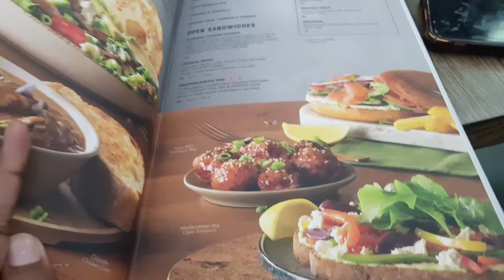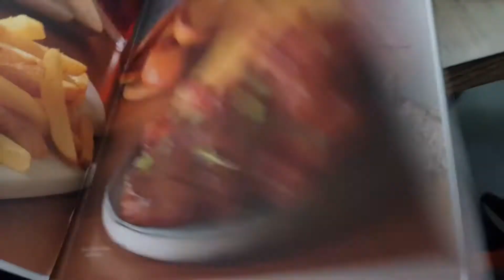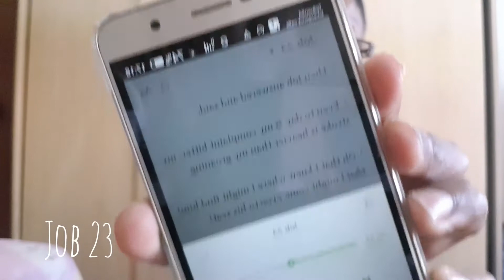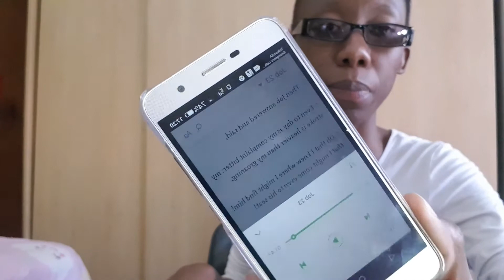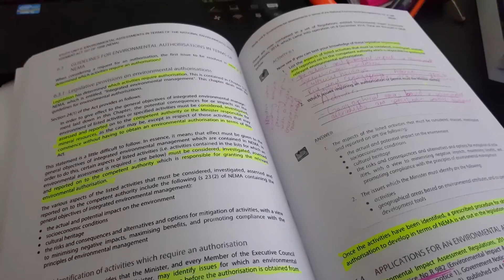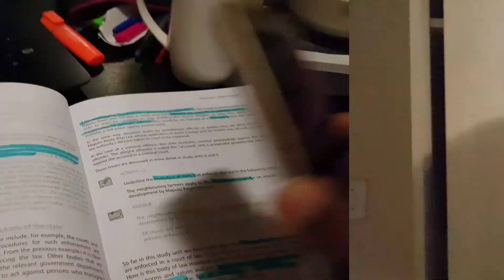Vlog || Teacher Edition👩‍🏫 || Come With Me 2021 || SOUTH AFRICAN YOUTUBER || Bernice Motsumi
VLOG DAY || TEACHER VLOG || SCHOOL CLOSING FOR A WEEK. 💃💃💃💃💃💃

At work.
Eating out.
Home.

Kindly share my video with your friends.

xoxo
TEACHER B !